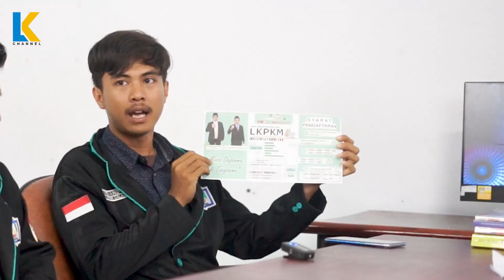97.7 Podcast Kita | LKPKM 2023, MABA WAJIB IKUT ?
97.7 Podcast Kita

LK Channel
Program Studi Komunikasi dan Penyiaran Islam